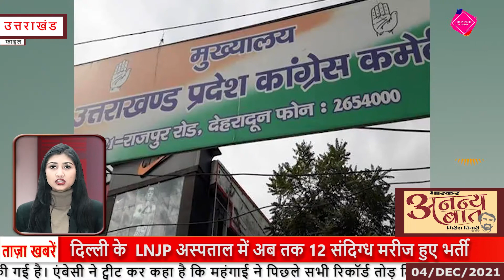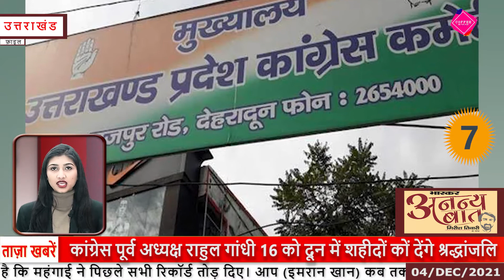Bhaskar News Bulletin : Saturday December 04 2021 Headline 20 news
दिसंबर ०४, २०२१ के समाचार इस प्रकार है ...

Dainik Bhaskar Uttarakhand and UP Daily News Bulletin for December 04 2021